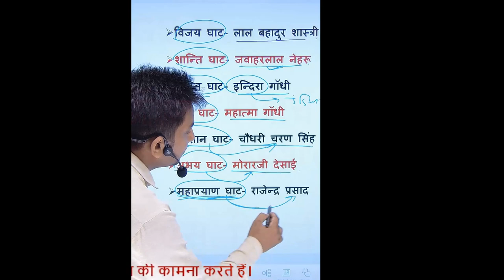महापुरूषों के समाधि स्थल । Important samadhi sthal in hindi । Ghats । Trick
This video is about important samadhi sthal in hindi with tricks.
1) important samadhi sthal
2) mahapurusho ks samadhi sthal
3) samadhi sthal
4) samadhi sthal with trick
5) tricks